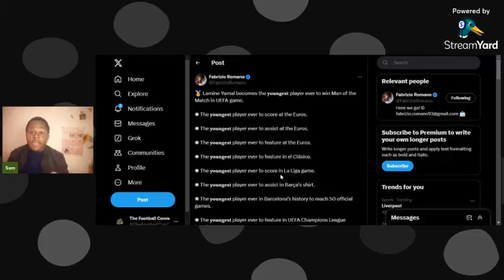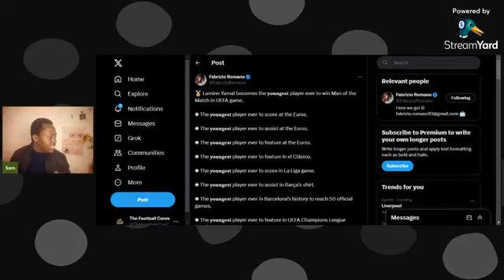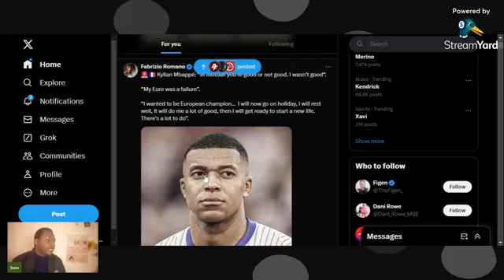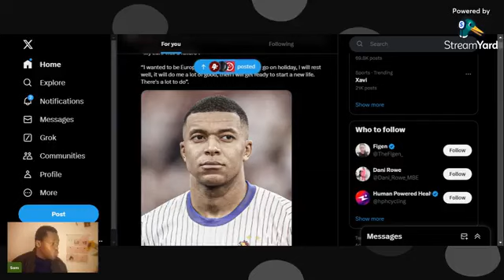Lamine Yamal is the TRUTH!!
Before Spain vs. France, Rabiot said Lamine Yamal needed to do more than he's done now.
After Spain beat France, Lamine Yamal said this to the camera �